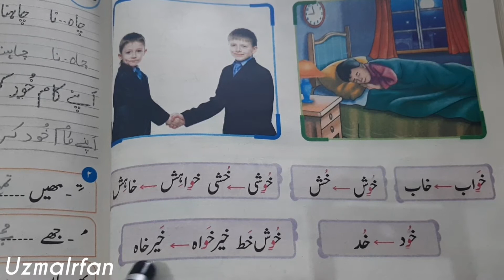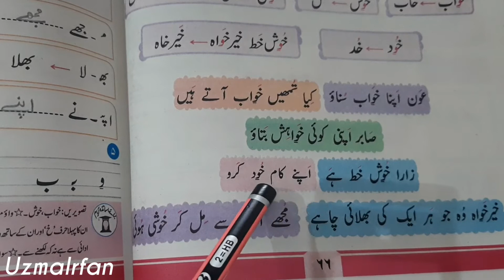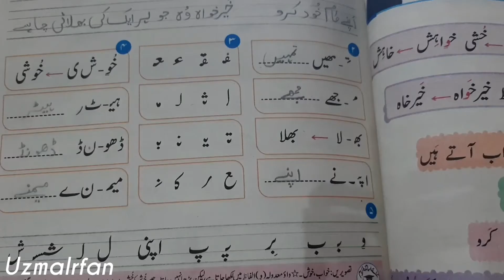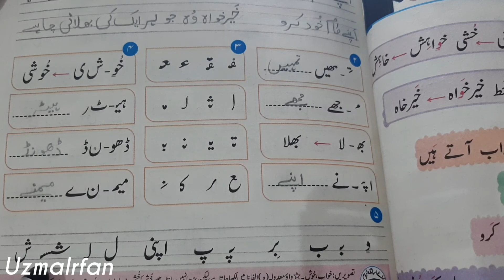Class 1 Urdu Book | Lesson.36 | و معدولہ والے الفاظ | Snc by UzmaIrfan